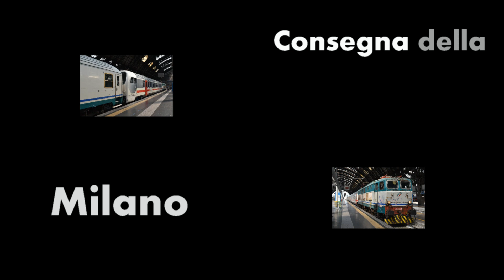Ultima consegna delle nuove Pilota Z1a !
Treno ripreso il 08/08/2018
Ecco l'ultima consegna delle nuove pilote Z1a IC Sun, e anche una delle più particolari perchè vediamo in testa la E656 030 subito dietro la Pilota Z1a e due bagagliai usati per i treni Unitalsi in coda.